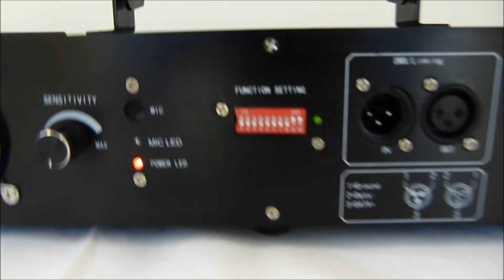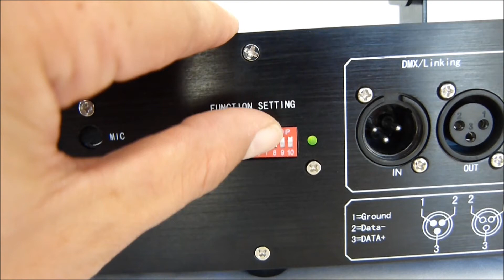Genssi 4 Laser RGB System DJ Light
Laser RGB light using 4 Lasers Red, Green, Blue